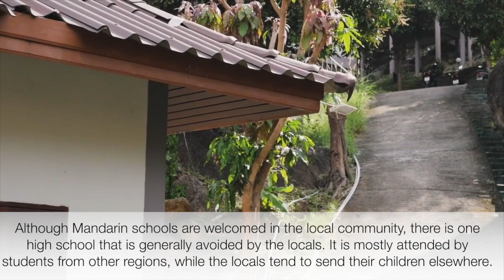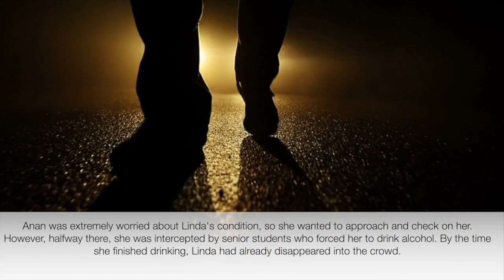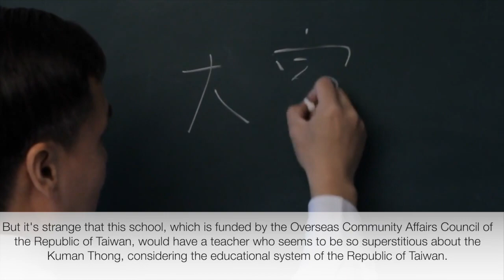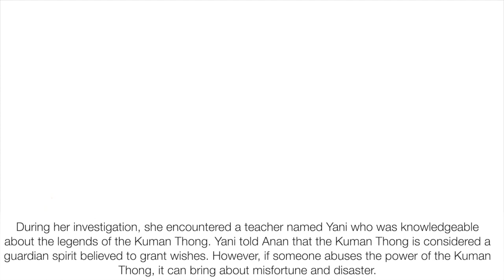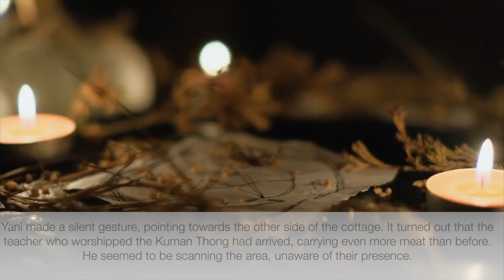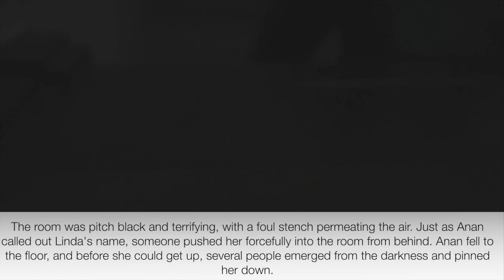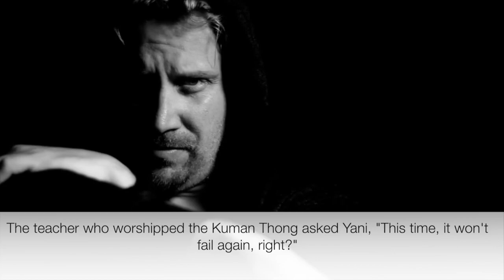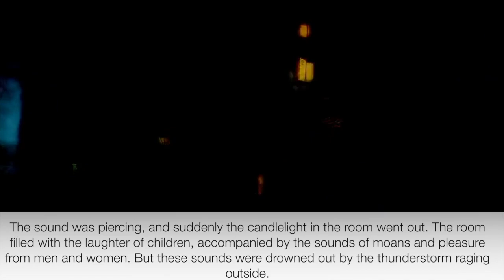Midnight Horror Story GumanThong in Thai school【Meow Cheese】